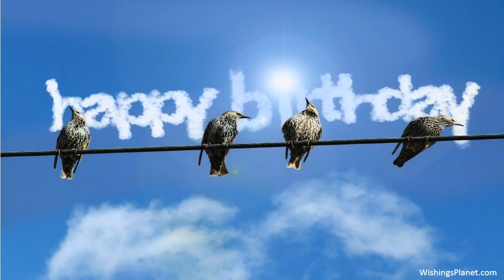Happy Birthday to Felix